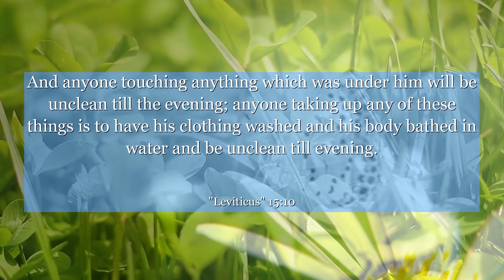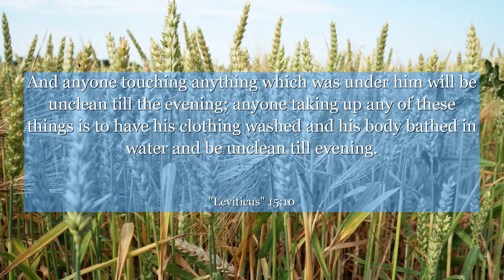Leviticus 15:10 And anyone touching anything which was under him will be unclean till the evening;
In Leviticus 15:10, discover a profound lesson on the importance of cleanliness and purity. This verse sheds light on the ancient rituals and practices related to bodily discharges, emphasizing the significance of maintaining physical and spiritual hygiene. Learn how this verse teaches us to prioritize self-care and respect for our bodies, reminding us that cleanliness is not just a physical act, but a reflection of our inner well-being. Dive into the depths of this powerful verse and unlock its timeless wisdom.